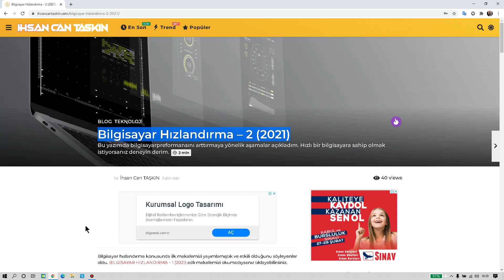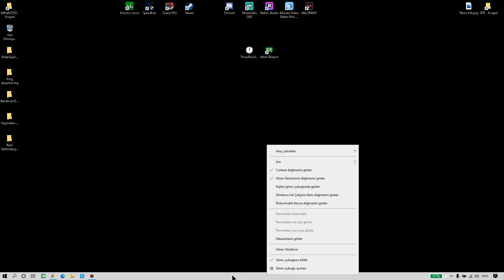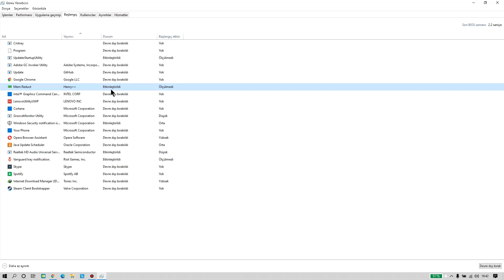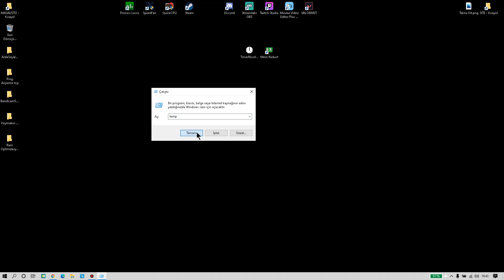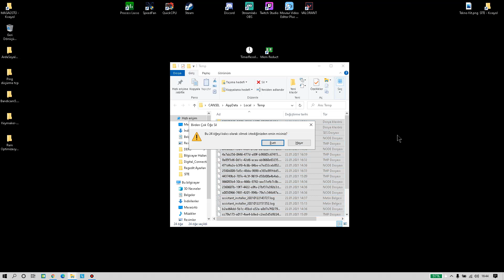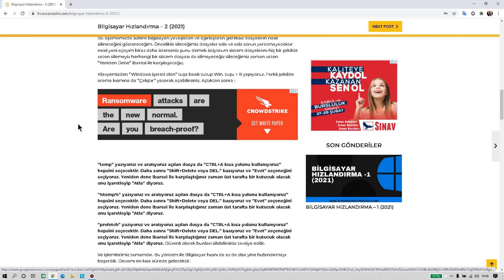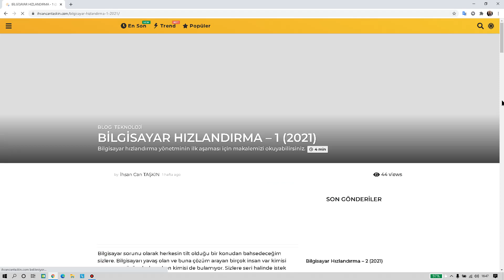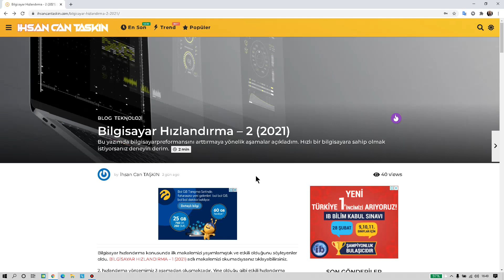BİLGİSAYAR HIZLANDIRMA - 2 (2021)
Merhabalar bu videomda sizlere bilgisayar nasıl hızlandırılır ? FPS nasıl arttırılır ? bunlar hakkında yöntemler gösterdim. Bu video sayesinde 3 aşmada bilgisayarınızı az da olsa hızlandırabilirsiniz. Oynatma listemizdeki diğer videolara da göz atıp hepsini uygulamanız tavsiyemizdir.

Web Sitemiz :
Makaleye ulaşmak için siteye girin.

Bilgisayar hızlandırma,
Bilgisayar nasıl hızlandırılır ?
Bilgisayar hızlandırma yöntemleri,
Bilgisayarım çok yavaş ne yapmalıyım ?
Bilgisayarım kasıyor,
Bilgisayar performans arttırma,
Pc hızlandırma,
Pc hızlandırma yöntemleri,
Bilgisayar hızlandırma rehberi.